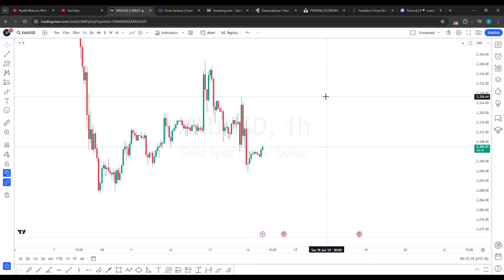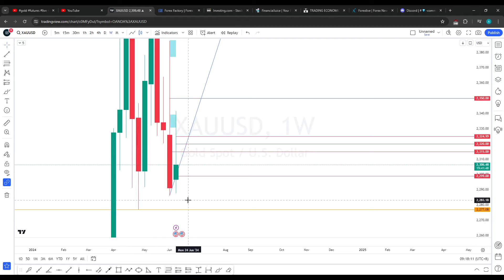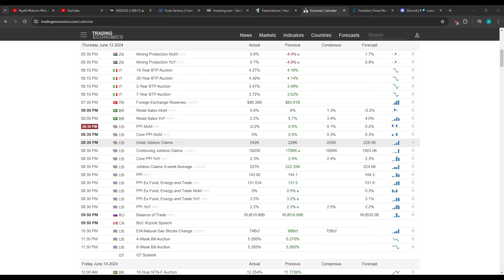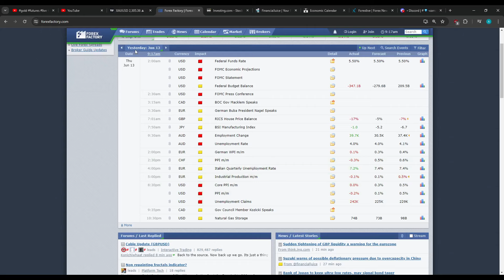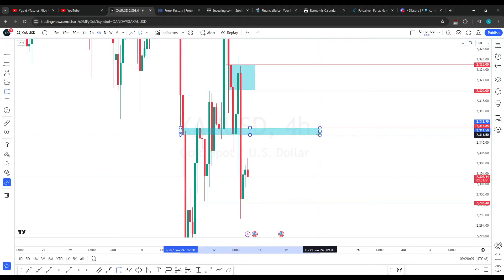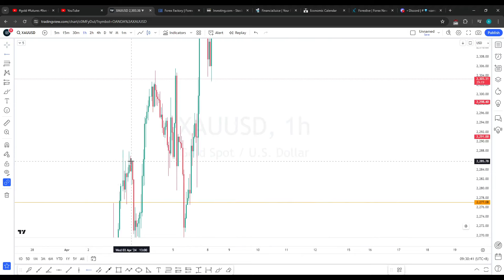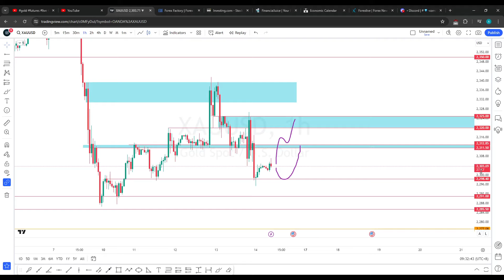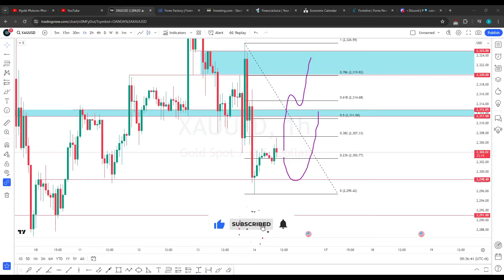ANALISA GOLD HARI INI, MASIH BELUM MENUNJUKKAN ARAH PASTI, TAPI ? (Analisa 14 Juni 2024)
Analisa Teknikal Market XAUUSD / GOLD hari ini yang berlaku tanggal 14 Juni 2024.
Support Amandana melalui Super Thanks atau Super Stickers atau bisa melalui link Saweria dibawah yaa, terima kasih 🤗💕❤